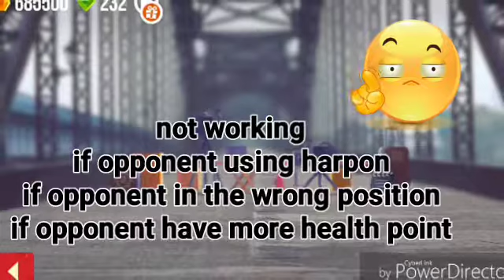C.A.T.S FLIPPING LASER ATTACKS how to make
Flipping LASER attack is a common attack method in CATS and it is very powerful.

One sneaky chase
With one weapon slot
And two utility slots

A powerful LASER

Two backpedals.

That's all

However some times this one shot powerful attack doesn't work.

Like if the opponent using a harpoon.

Opponent not in a right position.

And opponents health point is greater than your attack point.

Normally attack points are calculated by per seconds but when you using a laser it's multiple by 2.5 times.

Because laser are shoted by per 2.5 seconds.